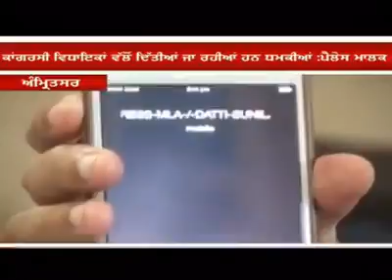Hor pao vote akalli/Congress nu